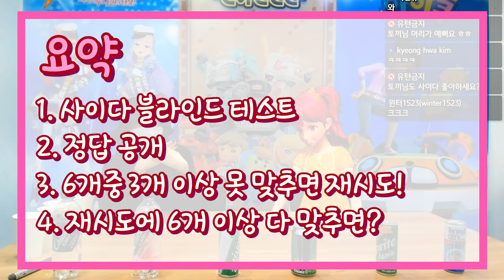[채나라] 사이다 블라인드 테스트 | 칠성사이다 | 나랑드 사이다 | 스프라이트